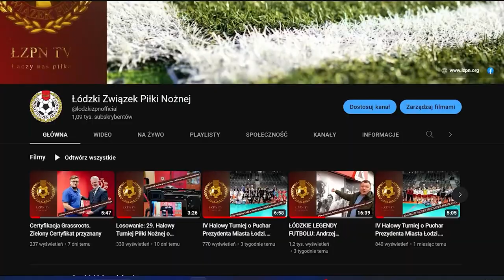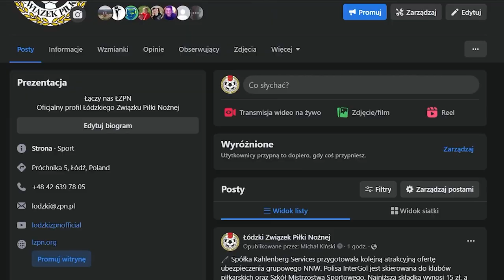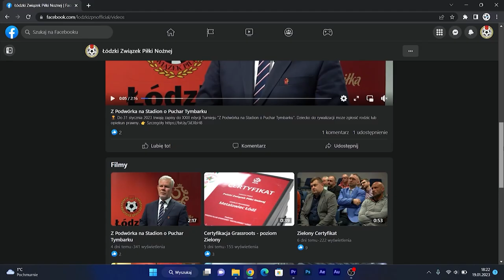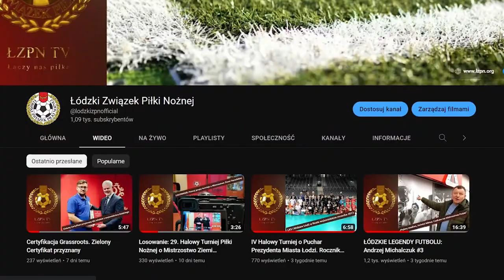Magazyn Betcris Łódzkiej IV Ligi 2022/23 #32: 31. kolejka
0:00 Wstęp
1:03 Gol 30. kolejki
1:24 Stal Niewiadów - Widzew II Łódź - zaległa 21. kolejka
2:03 AKS SMS Łódź - Włókniarz Zelów - zaległa 21. kolejka
2:36 Gol 21. kolejki
3:05 Pogoń Zduńska Wola - Polonia Piotrków Tryb.
4:42 AKS SMS Łódź - WKS 1947 Wieluń
4:59 Orkan Buczek - Stal Niewiadów
5:35 Skalnik Sulejów - KS Kutno
6:16 Ceramika Opoczno - Boruta Zgierz
6:40 Sokół Aleksandrów - Zjednoczeni Stryków
6:53 Omega Kleszczów - Włókniarz Zelów
7:15 RKS Radomsko - Widzew II Łódź
8:06 Jutrzenka Drzewce - GKS Bełchatów
9:34 Tabela
9:56 Klasyfikacja strzelców
10:12 Zapowiedź 32. Kolejki

Zdjęcie: Agatowski Damian Fotografia, GKS Bełchatów
Realizacja: Michał Kiński
Wydawca: Łódzki Związek Piłki Nożnej